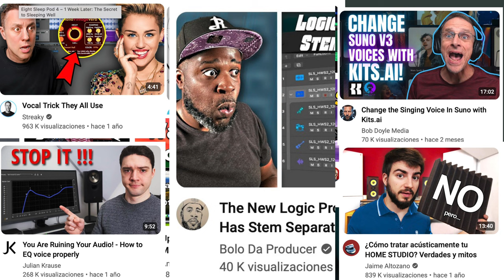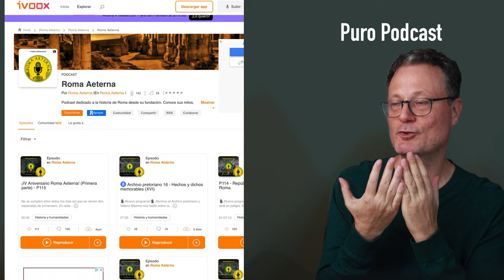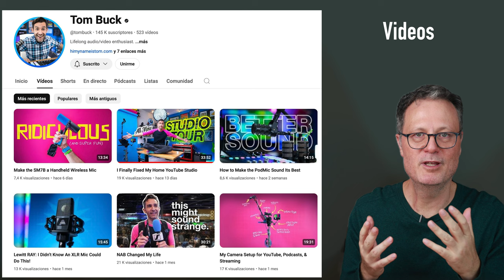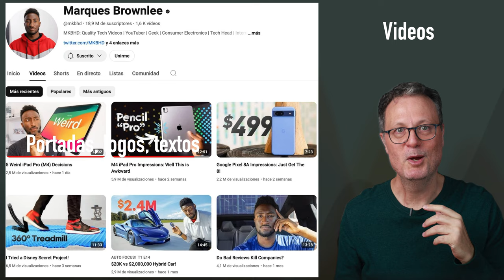El contenido visual del Podcast: viñetas de Youtube y títulos de Podcast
En esta video-presentación comparamos las imágenes (viñetas) y los contenidos de texto (títulos y descripciones) en los vídeos de y los podcasts de YouTube.

En este caso he realizado la video presentación con Keynote, insertando el vídeo en directo en las diapositivas y eliminando el fondo, y probando utilizar un fondo dinámico. Esta es una versión más breve de otro vídeo similar, para  intentar también generar algo más sintético cuando ya se domina la presentación.